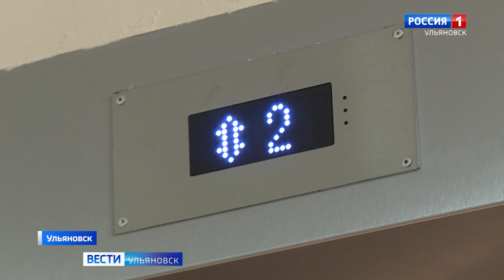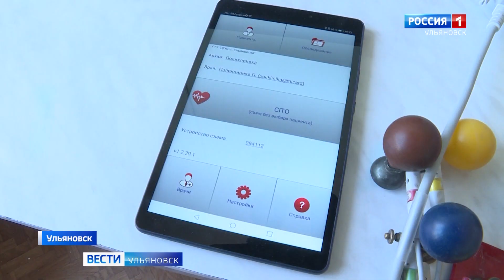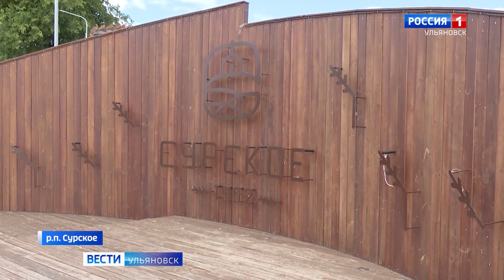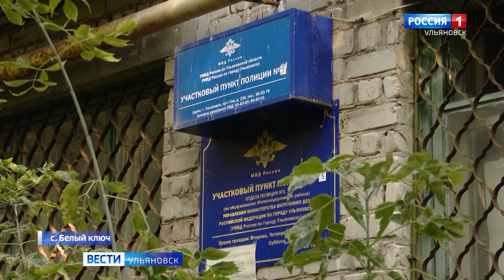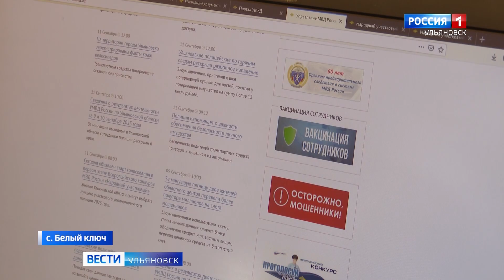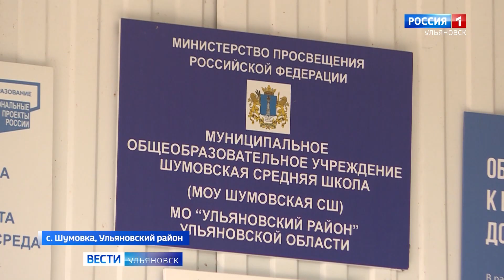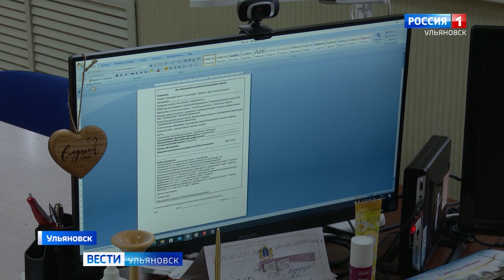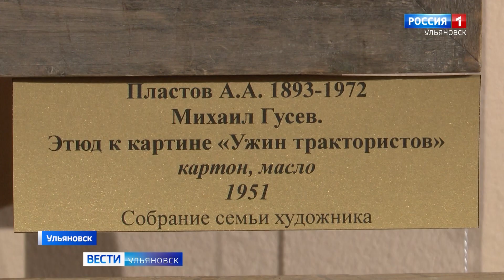Вести-Ульяновск - 18.09.23 - 09.00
(Ведущая Екатерина Лазарева)

Экономическое развитие района и проблемы демографии обсудили во время рабочей поездки губернатора в Николаевку.

В Сурском стартовало благоустройство исторического центра.
Широкоформатной плиткой вымощена площадь Ленина. Брусчаткой

В России выбирают лучшего "Народного участкового". Среди участников и полицейский из Ульяновска.